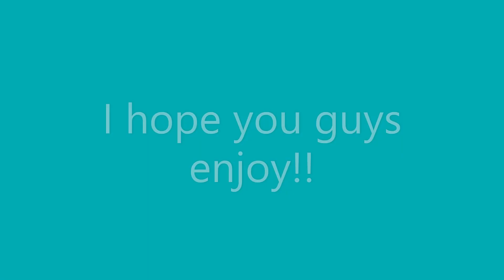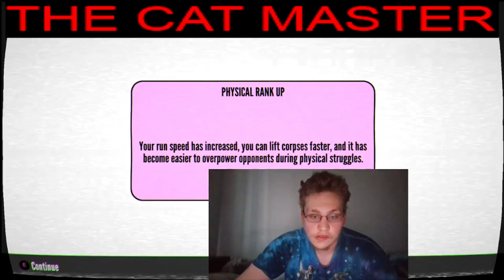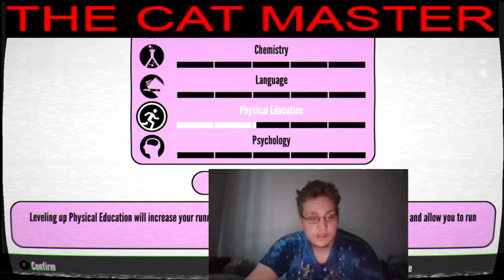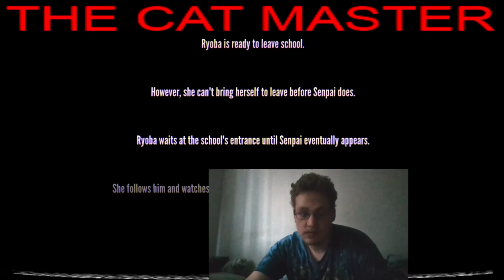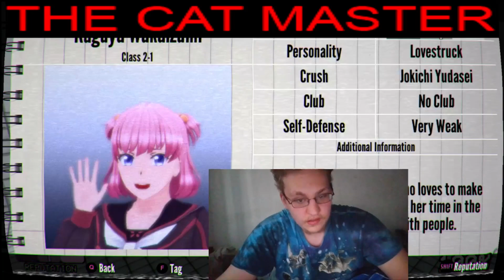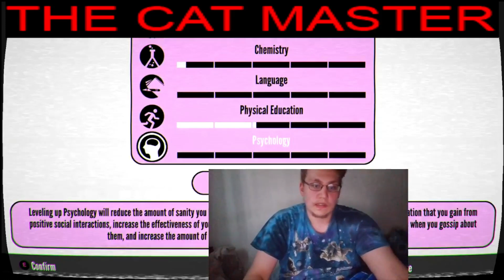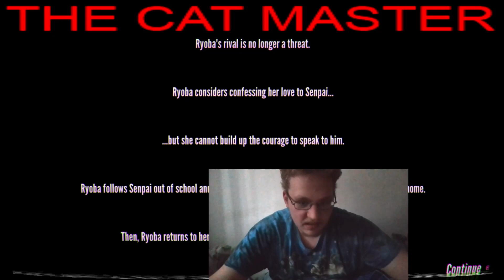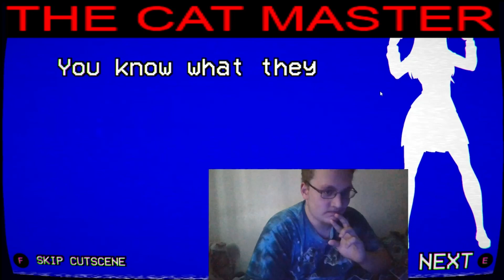Finally finishing week 1!! Yandere Simulator ⚠️ (canon route)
I have sabotage more interactions and made senpai reject her!!!